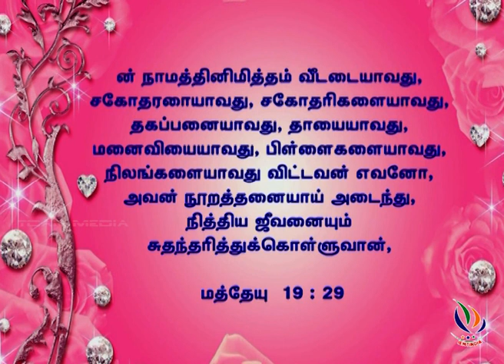கிறிஸ்தவர்களுக்கு சொர்க்கத்தில் நூறு மனைவிகள் கிடைக்குமா? | Christians get hundred wives in heaven?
கிறிஸ்தவர்களுக்கு சொர்க்கத்தில் நூறு மனைவிகள் கிடைக்குமா? | Can Christians get hundred wives in heaven? | TCAN MEDIA